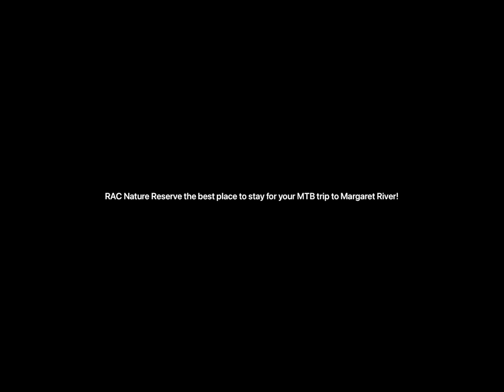Exploring Margaret River | Compartment 10 | Wooditjup Trail Network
For my birthday my awesome wife organised a trip down south. This is the video of trails I rode in Margaret River. Stayed at RAC Nature Reserve which is the perfect place as it’s right next to the trails!

Dpmtb.com

Trails
0:00 RAC Nature Reserve
0:39 Thumper - Blue down
2:30 Line Manager - Blue down
3:00 Pugsley - Blue down
4:27 Rock n Root - Blue up
6:15 Big Pine - Blue down
8:55 No name - Green jump trail
11:18 No name - Green to blue jump trail
13:27 No name - Blue jump trail
14:51 No name - Blue flow trail
16:34 WRC - Blue down
20:48 Cash and Karri - Black down
22:57 No Name - Green old trail?
28:27 Old Trail head?
29:20 Bluega - Blue down
30:46 Bottom of Angry Dolphin - Green down
31:31 RAC Nature Reserve - Glamping Tent
32:55 Beautiful Wife - The Best